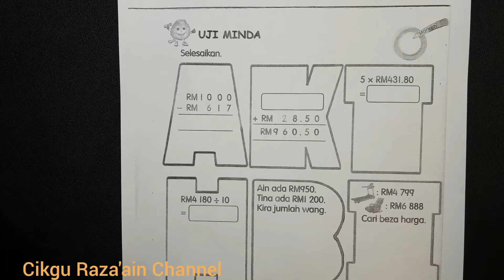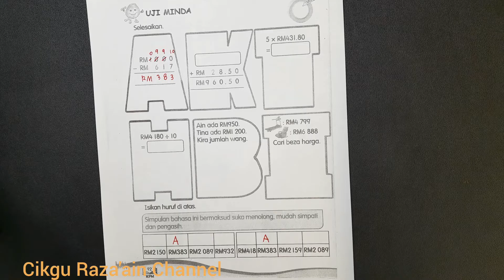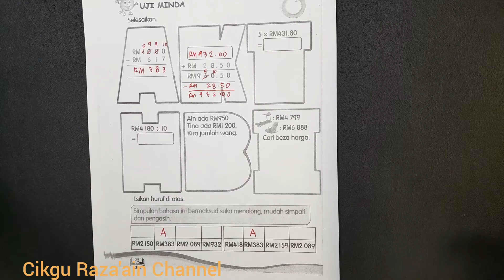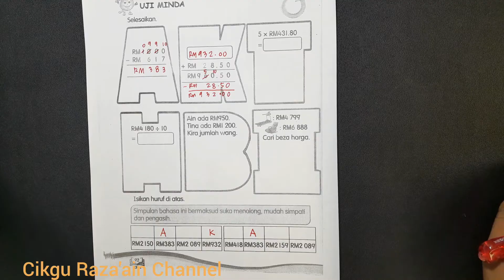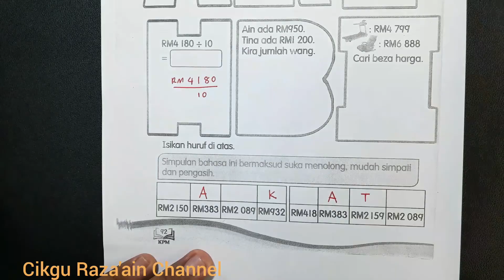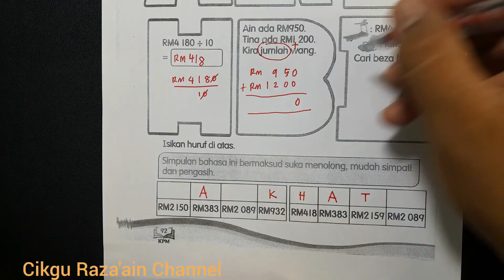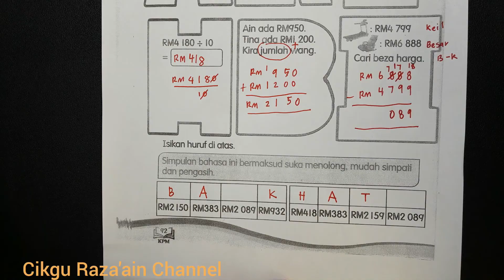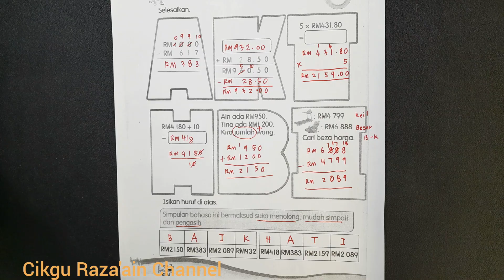Buku Aktiviti Matematik Tahun 3 Muka Surat 92 KPM